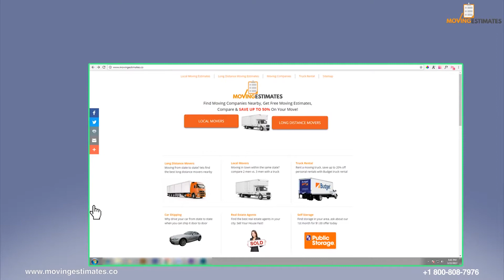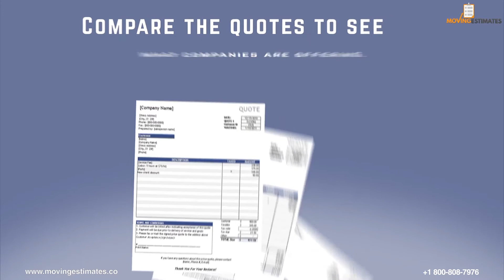Compare Moving Quotes and Save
Simply fill out a single form on movingestimates.co and receive multiple full service moving quotes.  Compare and choose the one you want